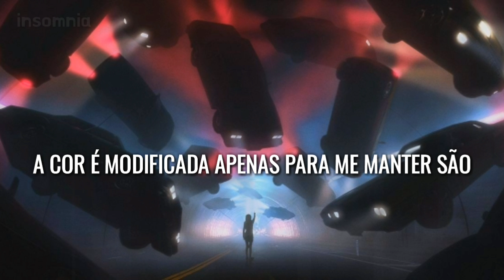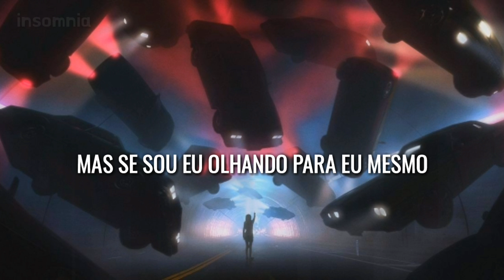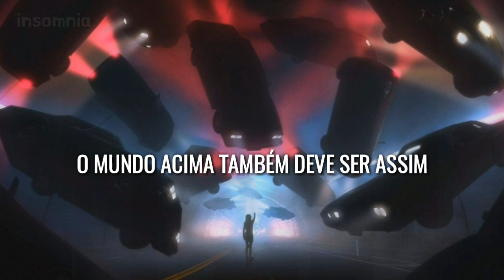LEMMiNO - Infinity (legendado)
• Letra

Color coded just to keep me sane.
My world is finally starting to take shape.

I press the button and it bursts into life.
This time, nothing will escape my sight.

I see the stars and the planets soon follow.
Expect to have the universe by tomorrow.

Just sit back and relax, don't worry
The world can wait, no need to hurry.

Getting harder to stay in control.
But perfection is my only goal.

Have to fight it cause I won't go back.
I'd rather see the whole world go back to black.

But then I'm blinded by this light from nowhere.
This blue planet with life and an atmosphere.

I look closer and I can't believe.
What I'm seeing down there, is me.

But if it's me looking down on me.
The world above must also be.

This could go on for infinity.

• Insomnia